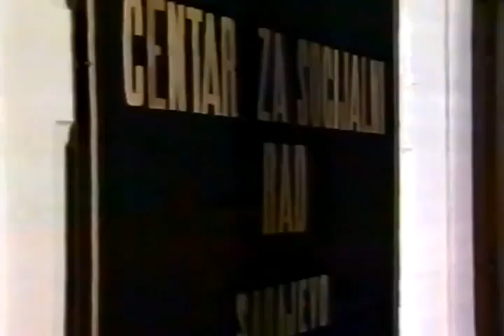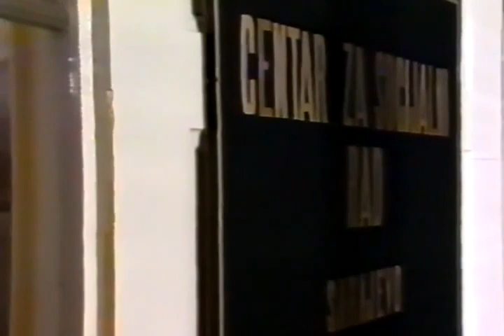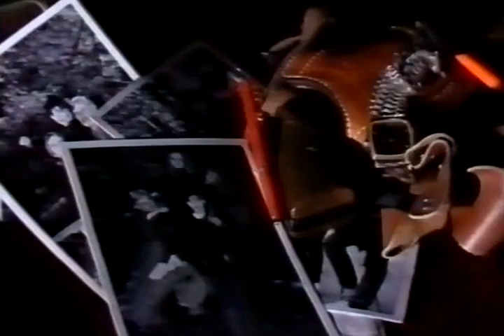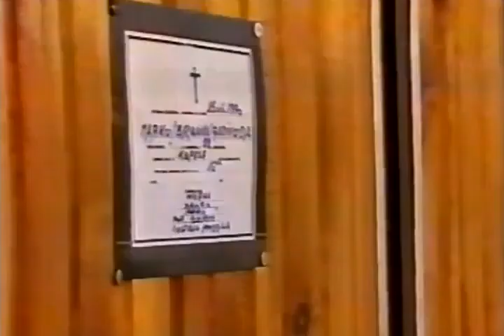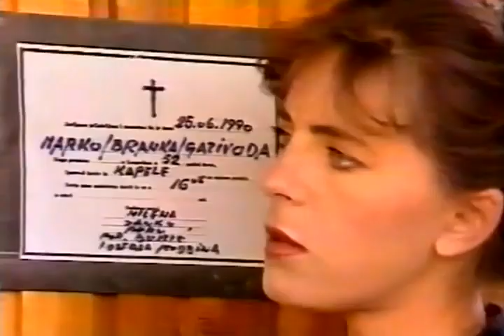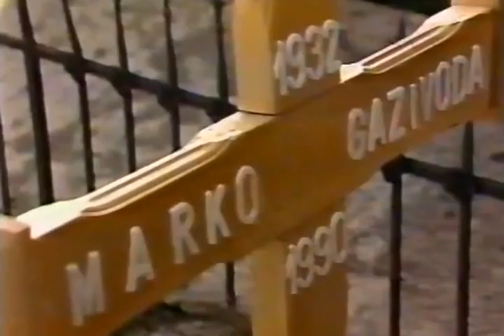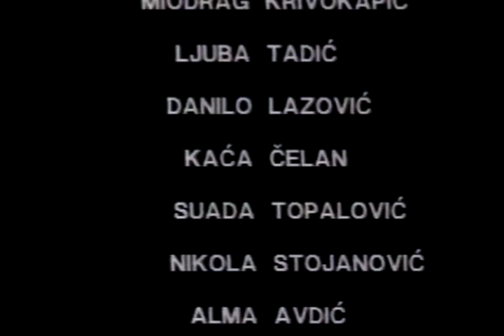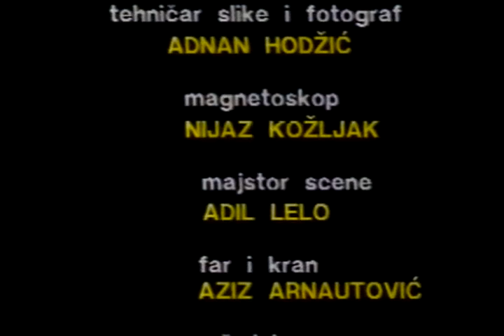Sarajevske priče - Robinje sna - e01 1991 SD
Sarajevske priče epizoda 1 od 4

Socijalna radnica Milena (Mira Furlan) susreće se s maloljetničkom prostitucijom, dilerima droge, maloljetničkom trudnoćom, nasiljem i vlastitom dramom – gubitkom supruga, inspektora Marka Gazivode. Pokušavajući pomoći mladima s kojima radi, u njen život ulazi novi susjed Adem, švercer čiji je nadimak Profesor (Bora Todorović), kolega i prijatelj pokojnog supruga, inspektor Jozo (Miodrag Krivokapić), načelnik policije (Ljuba Tadić)… Svi su zainteresirani za Milenu i pokušavaju joj se približiti. Službena verzija uzroka smrti njenog muža je srčani udar, a Milena ni ne sluti da policija provodi

Režija: Faruk Sokolović
Scenarij: Faruk Sokolović, Dušan Anđić, Majo Dizdar
Uloge: Mira Furlan, Bora Todorović, Miodrag Krivokapić, Ljuba Tadić, Alma Avdić, ...